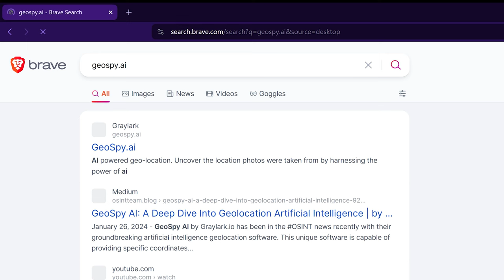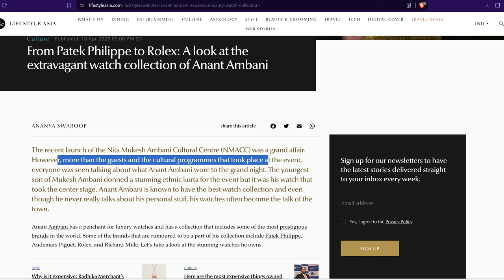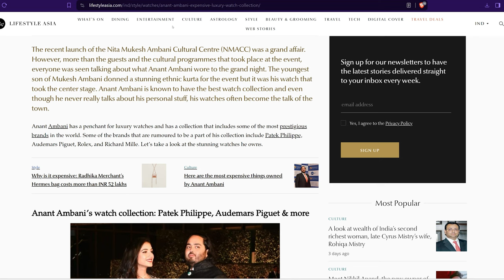GeoSPY: Find Image Location using AI | Image OSINT Tool | Coolz Geeks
Locate anyone with just a photo. Learn how to find someone's location using a photo with the GeoSpy website.

This video is intended for educational and informational purposes only. Methods and techniques discussed in the video may not work in every situation. The host of the channel is not responsible for any damages or losses that may occur as a result of attempting to replicate the information provided in this video. It is your responsibility to use your judgment, skills and tools, and to ensure your safety and the safety of those around you. By watching this video, you agree to use the information provided at your own risk.